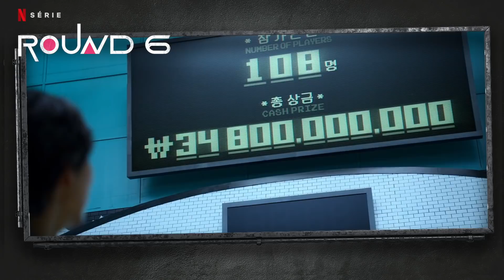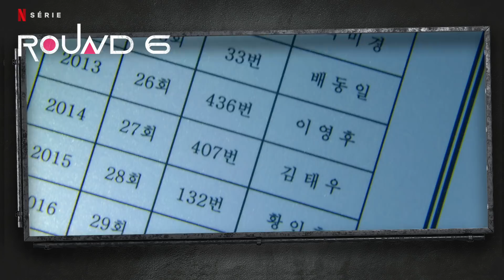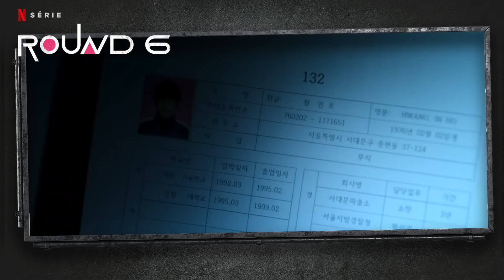Em CABO DE GUERRA mais perigoso do mundo, ou você VENCE ou MORRE - RECAP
Endividado, Gi-hun participa de um jogo misterioso na esperança de ganhar dinheiro fácil. Mas ao continuar jogando os desafios eram ainda piores tendo que contar com a sorte pra sobreviver...

RECAP

Serie: Round 6
Neste vídeo:
Episódio 4: FIQUEM JUNTOS
Episódio 5: UM MUNDO JUSTO